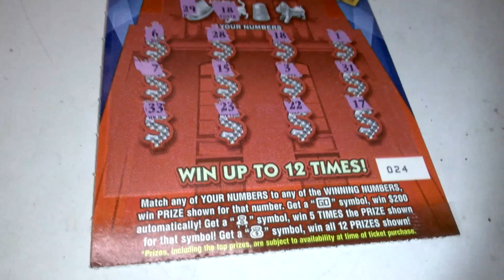Florida lottery scratchoff #4935